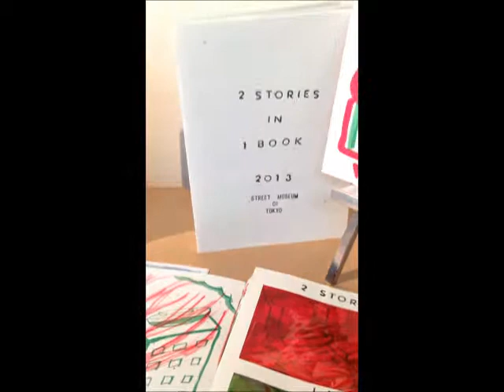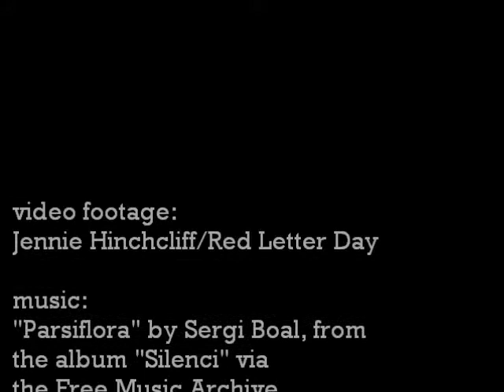"mail/art/book" at SFCB -- artist: Eiichi Matsuhashi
the work of mail artist Eiichi Matshashi on display at the "mail/art/book" exhibition at SF Center for the Book.

"mail/art/book" is co-curated by Jennie Hinchcliff and john Held, Jr. Exhibition runs February 14th - April 27th, 2014 at the SF Center for the Book in San Francisco, CA.